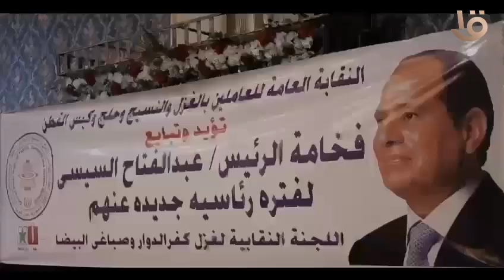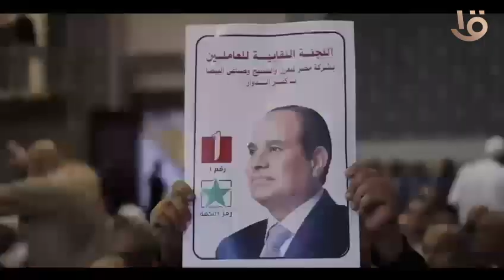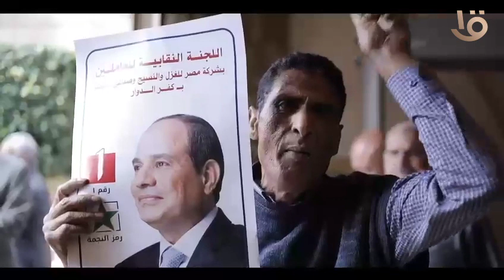مؤتمر اللجنة النقابية للعاملين بشركة مصر للغزل والنسيج بكفر الدوار / البحيرة